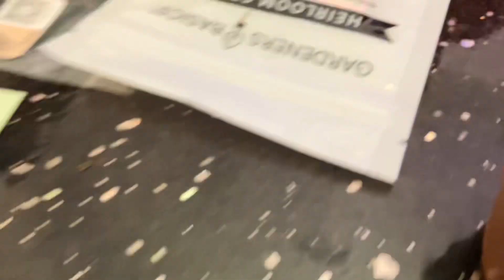My new plant :)